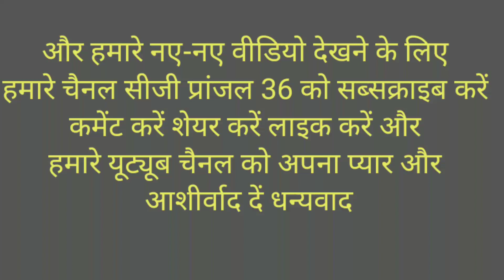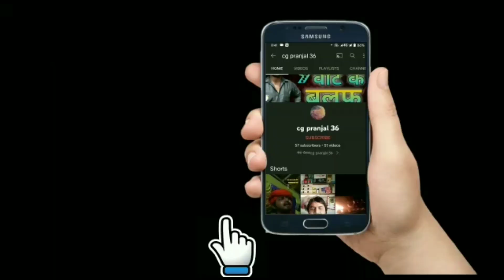motivational video |studija Baap part 99 motivational speech | study motivation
kukraundha ke fayde| benefits of kukraundha| kukraundha ki pahchan| motivational speech

kukraundha ke fayde AVN kukraundha ke pahchans of kukraundha jadi buti

kukraundha Jadi Buti ki pahchan